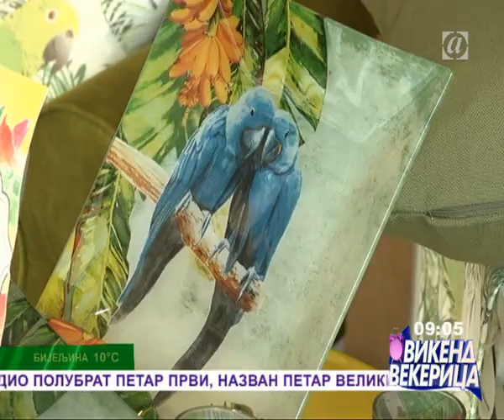CasaBianca BOJE LJETA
Ovog ljeta, neka Vaš dom cvjeta...
CasaBianca je za vas pripremila savršene BOJE LJETA.

Do 01. juna očekuju Vas popusti do 50%, akcije, pokloni i sedmične promocije kao i posebne pogodnosti poput svakodnevne ponude u sklopu 5 artikala sa super cijenom.

Za ljepši dom

Vaša CasaBianca